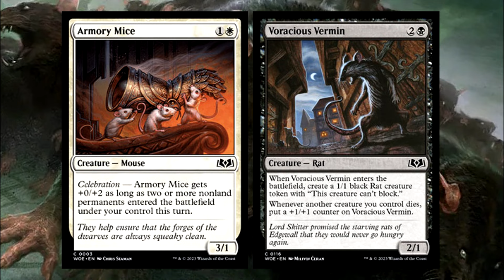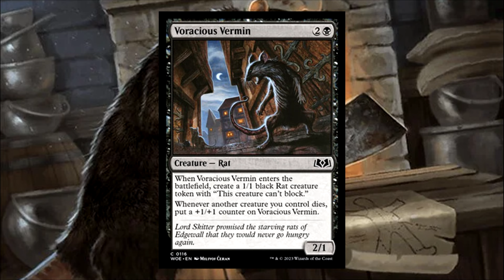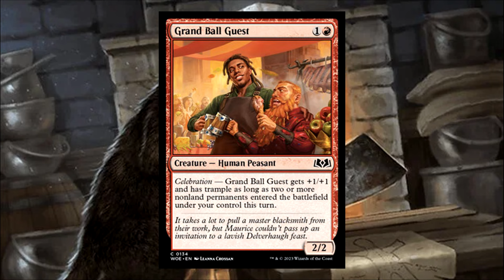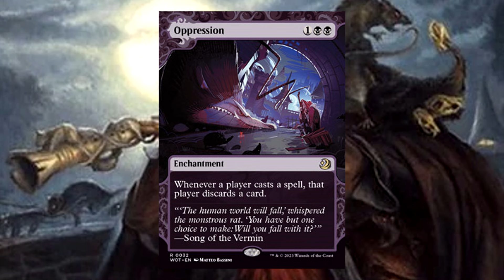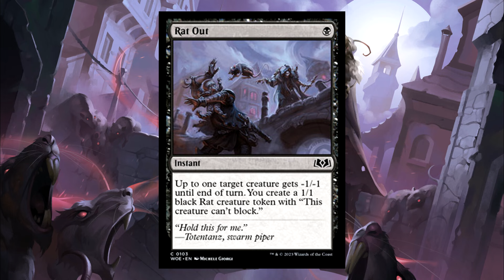LORD OF RATS?! Lord Skitter, Sewer King | MTG Lore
RATS! RATS EVERYWHERE! Magic: The Gathering has no shortage of strong and terrifying rats. There is one royal figure who stands above those of the pack, the king of the sewer, Lord Skitter. On the plane of Eldraine, Lord Skitter controls the scurrying horde and unleashes them on humanity!

13 Nights of Halloween. Venture to the dark side of Magic: The Gathering lore. In this series we discuss the macabre. 13 videos of MTG's worst monsters and terrifying subjects.

Introduction (0:00)
Rats of Eldraine (0:46)
Origins of Lord Skitter (1:43)
Totentanz Lore (4:11)
Defeated? (6:34)
Conclusion (7:10)